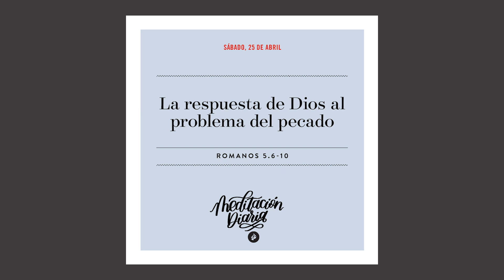La respuesta de Dios al problema del pecado - Meditación Diaria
No merecíamos este acto de amor; el Padre celestial lo hizo por su cuenta, motivado por su gracia inagotable.

Meditaciones diarias de los mensajes del Dr. Charles Stanley. Amenos que se indique lo contrario, las citas bíblicas son tomadas de laversión Reina Valera de 1960, Sociedades Bíblicas Unidas. ¿Desea recibir las meditaciones diarias en su buzón electrónico o en la comodidad de su hogar?